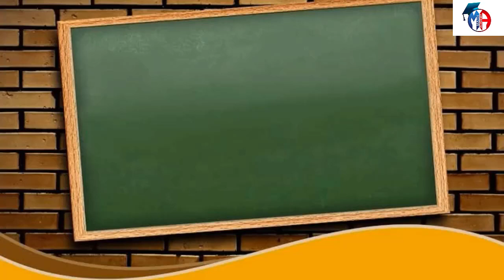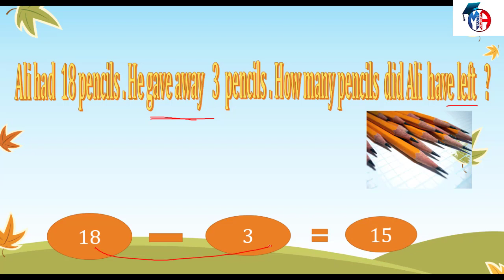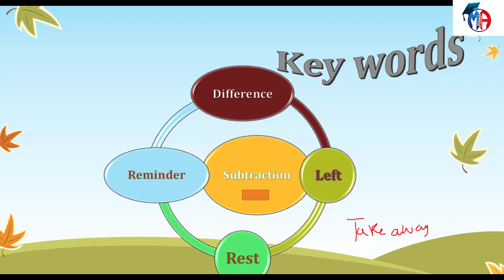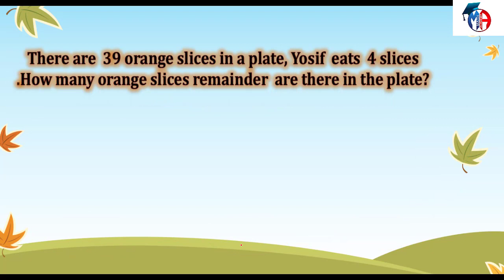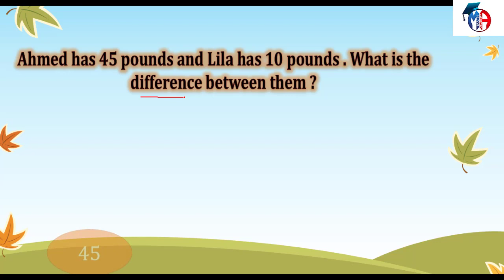Primary 2 - first term - EDU 2.0 - Lesson 13 - Word Problems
Primary 2
first term
lesson 13
Word problems subtraction
تأسيس Math
 Math لو انت طالب أو ابن حضرتك بيدرس
عادى فى قنوات كتيرة ايه الفرق :
١- الشرح بطريقة مختلفة وجذابة للطلبة باستخدام ما يحبه الطلبة
٢- المرحلة الابتدائية والإعدادية بشكل مجاني
٣- كمان مذكرات الشرح و المراجعة النهائية اللى هتكون متاحة بشكل PDF تقدر تطبعها من اي مكان وكل دة بشكل مجاني
٤- وفى مفاجآت تانية كتير
ده لينك الجروب
shorturl.at/yEGSW